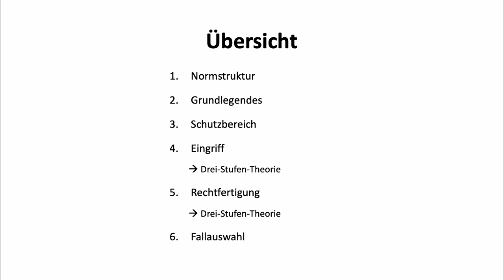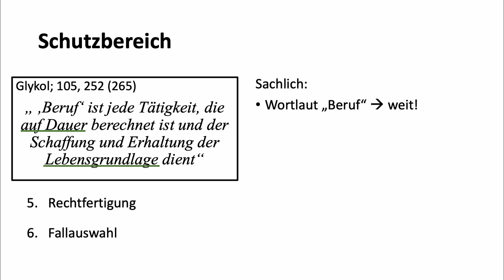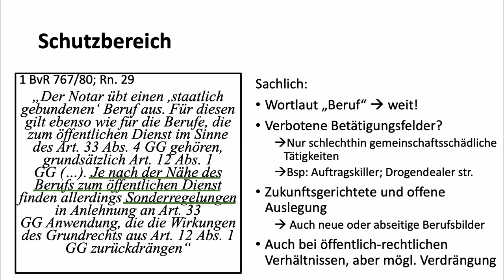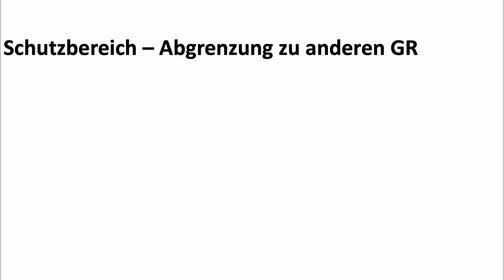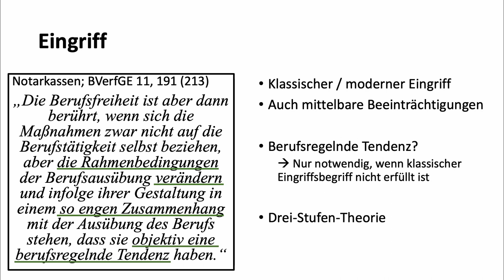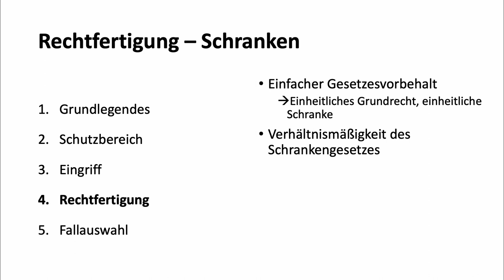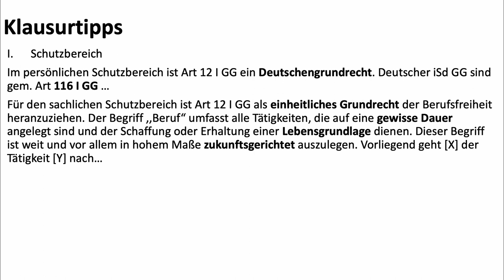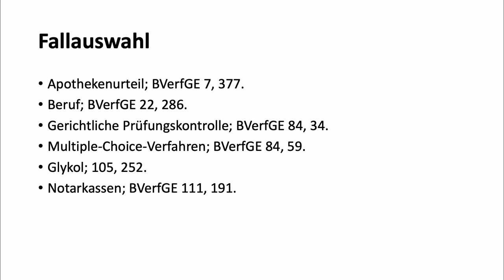Berufsfreiheit: Art 12 GG - Grundrechte 3.22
In diesem Video geht es um die Berufsfreiheit, inklusive Drei-Stufen-Theorie.

Timestamps:
Übersicht - 0:12
Normstruktur - 0:29
Grundlegendes - 1:40
Schutzbereich (Definition Beruf) - 2:56
Schutzbereich (verbotene Tätigkeiten) - 3:29
Schutzbereich (Prüfungsüberprüfungen) - 6:27
Aus dem Schutzbereich ausgenommen (Wettbewerb & Selbstdarstellung) - 7:43
Abgrenzung der Berufsfreiheit zu anderen Grundrechten - 9:09
Einbettung von Art 3 GG in der Prüfung von Art 12 GG - 10:12
Eingriff (objektive berufsregelnde Tendenz) - 11:52
Drei-Stufen Theorie - 12:56
Rechtfertigung (Schranken) - 14:46
Rechtfertigung (Schranken-Schranken) - 15:58
Drei-Stufen-Theorie bei der Erforderlichkeit - 16:40
Drei-Stufen-Theorie bei der Angemessenheit - 17:30
Klausurtipps (Schutzbereich) - 18:33
Klausurtipps (Eingriff) - 19:30
Klausurtipps (Rechtfertigung: Schranken) - 20:38
Klausurtipps (Rechtfertigung: Schranken-Schranken) - 21:00
Fallauswahl - 21:50